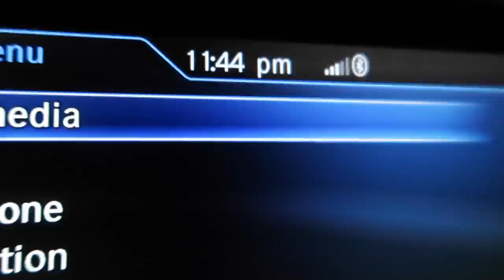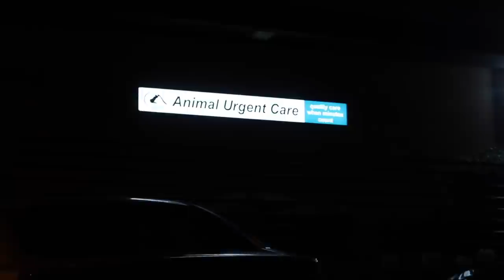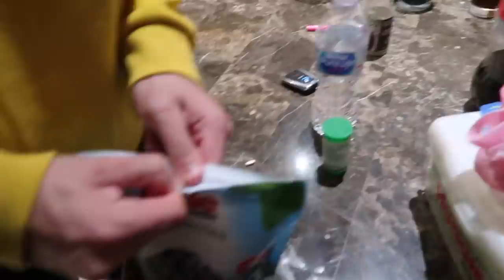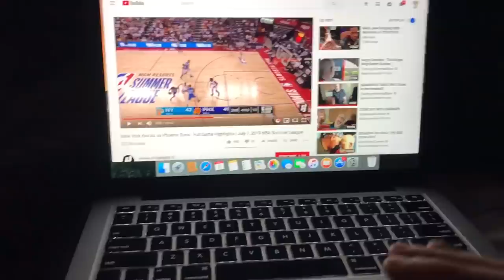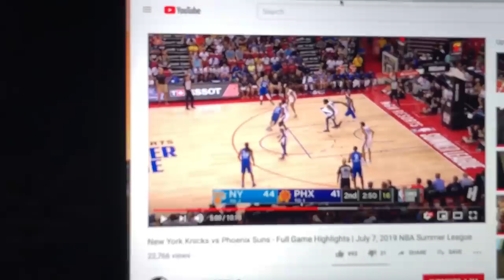We had an emergency in the middle of the night...